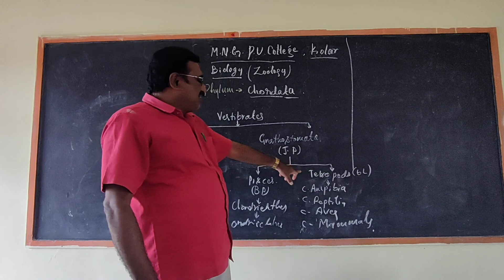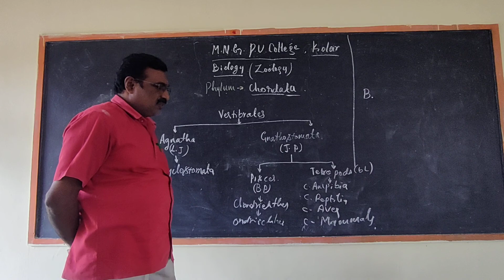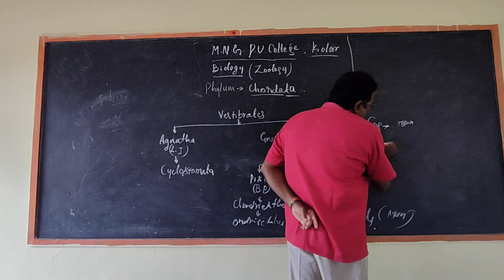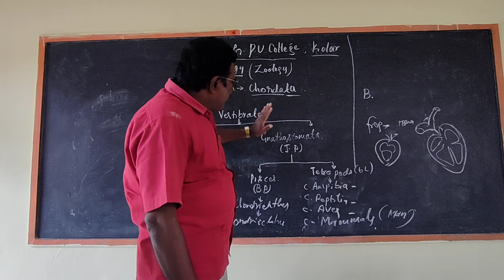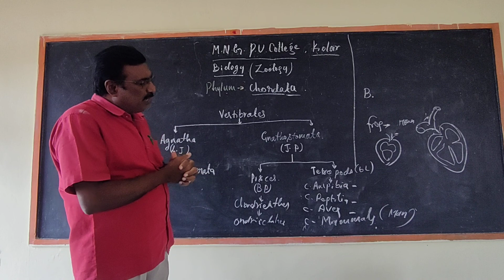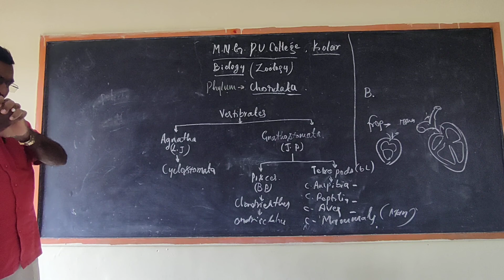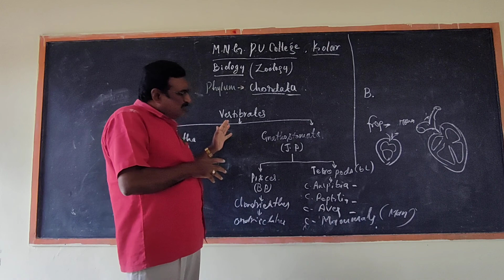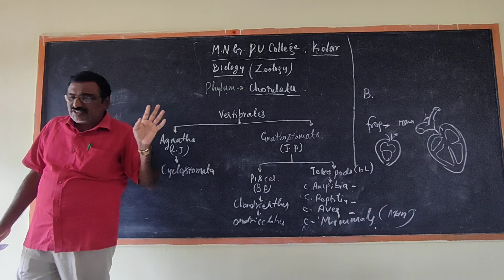phylum chordata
part 2